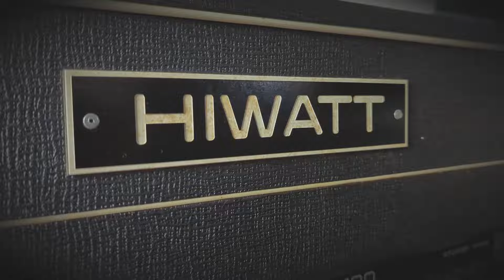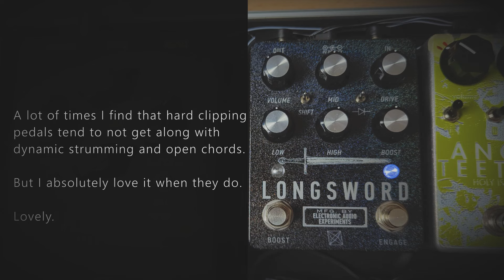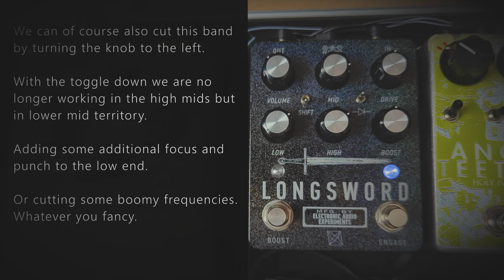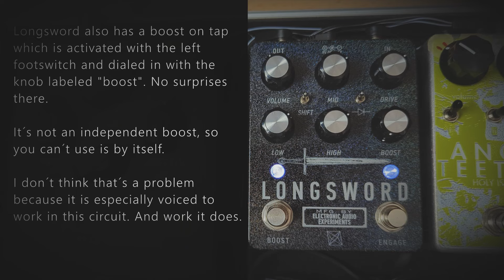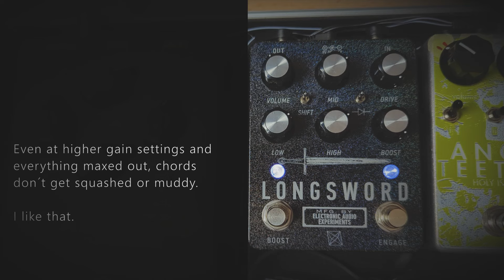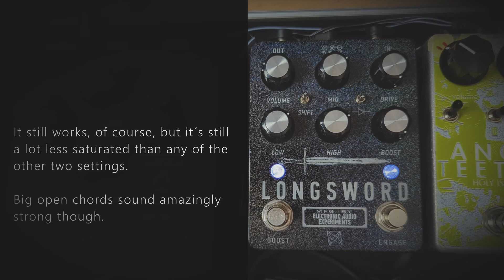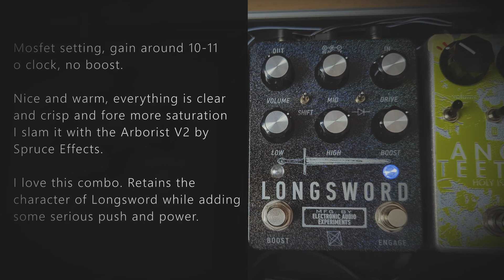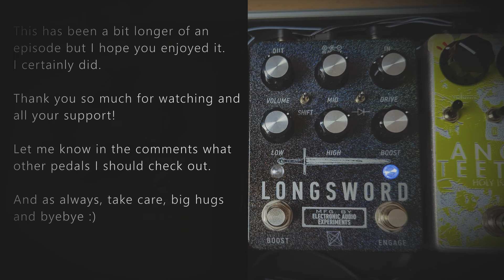Electronic Audio Experiments LONGSWORD - It attacc, it protecc, and it SMACC! -Pedals and Tea EP 28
Hello and welcome back! Let´s take a look at my most used distortion at the moment. Longsword by Electronic Audio Experiments.

Signal Chain:

Squier VM Baritone Jazzmaster
@nonhumanaudio Slow Loris
@electrofoodsunlimited4812 Germ Warfare
@electronicaudioexperiments Longsword
@INTENSIVECAREAUDIO Fideleater
@Minotaur_Sonic_Terrors Swamp Lord
1978 Hiwatt Dr103
@TwoNotestv Captor X
@yorkaudio5444 IR

00:00 Intro
01:05 Clean Tone
01:30 Gain Range EQ flat
04:27 EQ
06:36 Open Chords Mosfet Mode
07:22 Open Chords No Diodes
08:12 Open Chords Silicon Mode
09:14 Boost
15:20 Stacking with Arborist V2
17:10 Slow Loris and Germ Warfare in front
18:28 Adding Swamp Lord
19:26 Longsword into Fideleater

It really does everything. Doom Sludge Indie Emo everything.